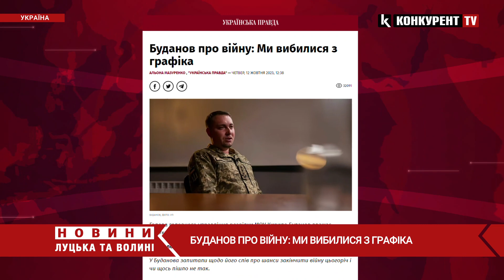“Ми вибилися з графіка” ⚡️⚡️⚡️ БУДАНОВ про війну з окупантами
Голова головного управління розвідки МОУ Кирило Буданов вважає, що Україна "вибилась" з графіка, але не пояснив, що це означає. Про це він повідомив в інтерв'ю "Українській правді".